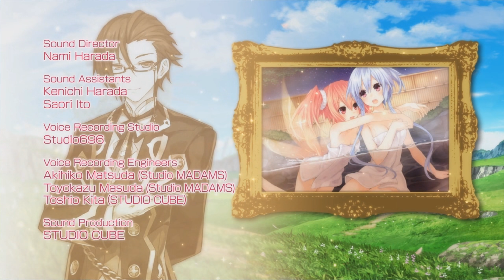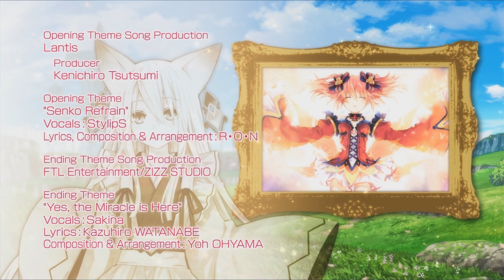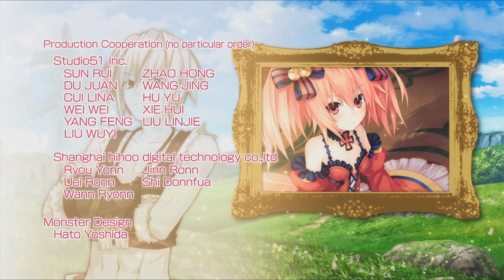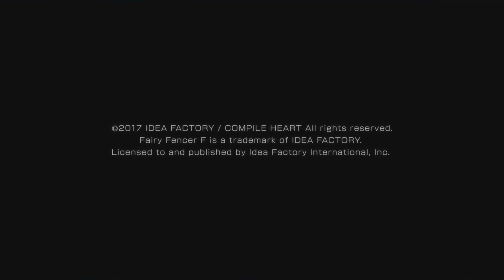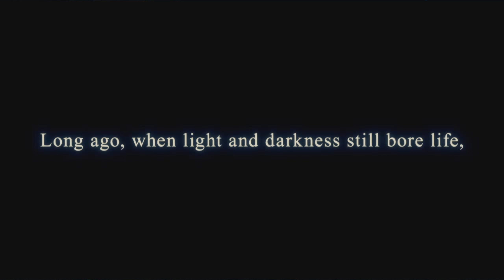Final Boss, Goddess / Tiara Ending | Let's Play | Fairy Fencer F: Advent Dark Force - 26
フェアリーフェンサーエフ
Fairy Fencer F: Advent Dark Force
Developed by Compile Heart
Published by Idea Factory

Difficulty: Hard for fighting normal enemies, Hell for bosses and event battles

Summary from Steam page:

"Long ago, a war raged between two powerful deities. Each was sealed away, their weapons scattered throughout the world. Our hero in this RPG, Fang, happens upon one such weapon and now he alone must choose which deity will awaken again!"

[ 1:42 ] Boss: Sherman

Fortunately, he has lower stats than in the hopeless boss fight from the previous dungeon.

Afterwards, you'll be given an opportunity to re-equip the team

[ 11:34 ] Boss: Vile God Sherman

The first round will end in defeat, and the second will be interrupted.